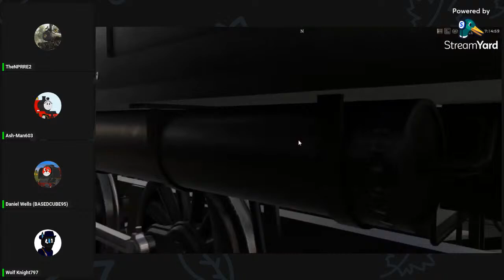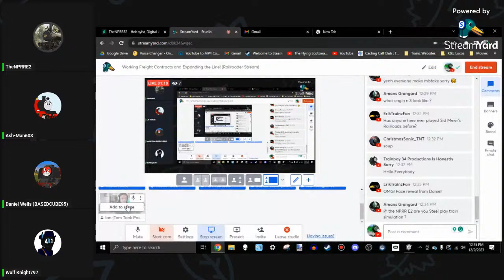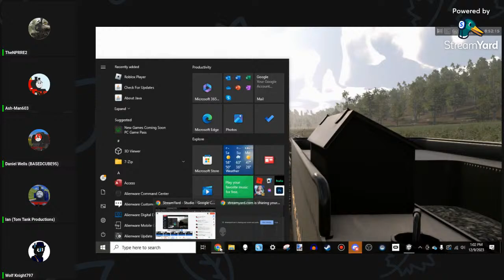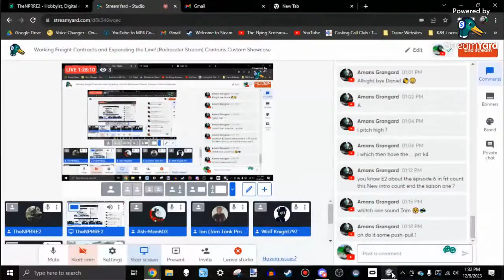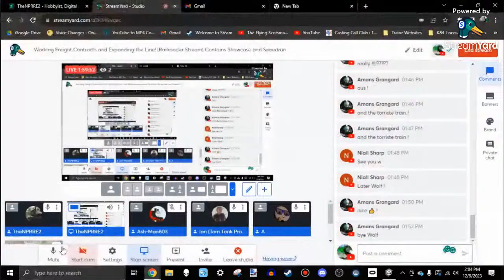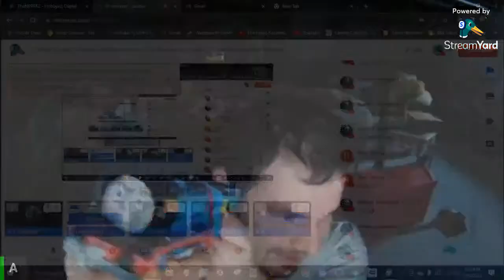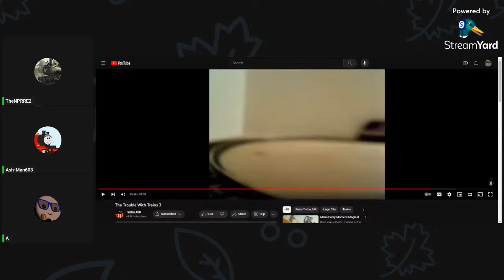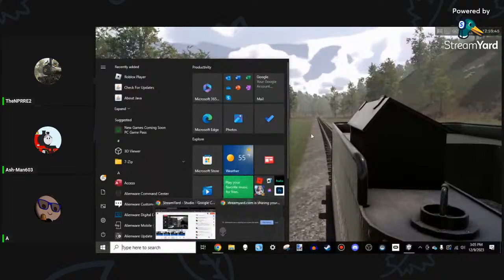Working Freight Contracts! (Railroader Stream) Contains Showcase and Speedrun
In today's stream, I switch in the yard, and work freight contracts in the recently released Railroader!